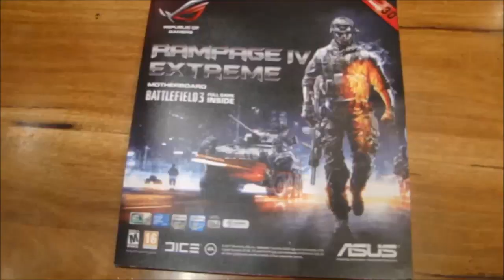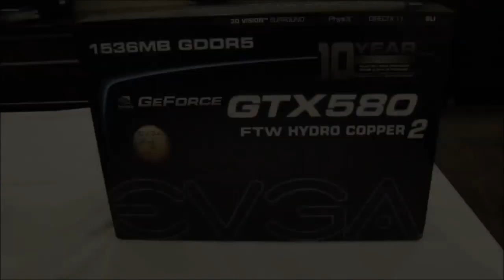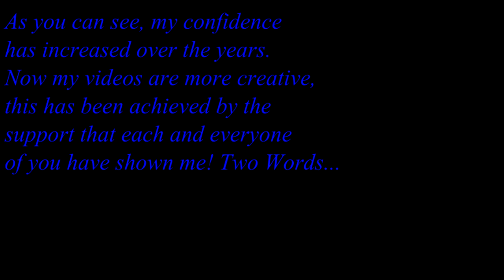100th Video: Unsubscriber Trailer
I am LeboPrince47 and this video showcases what this channel is all about.